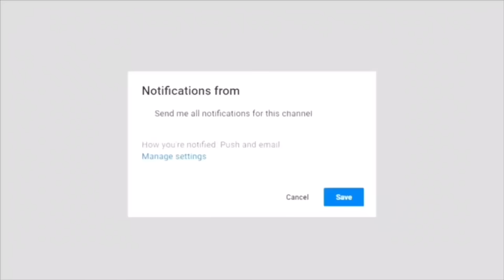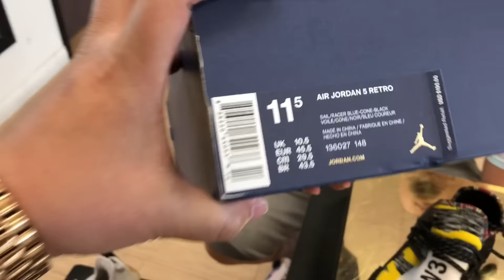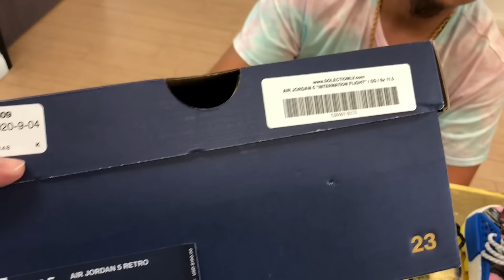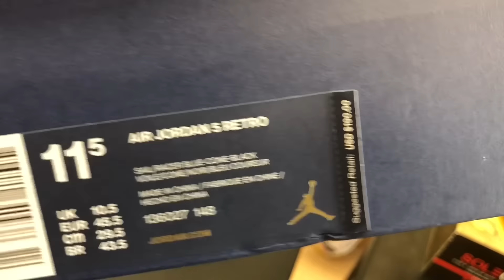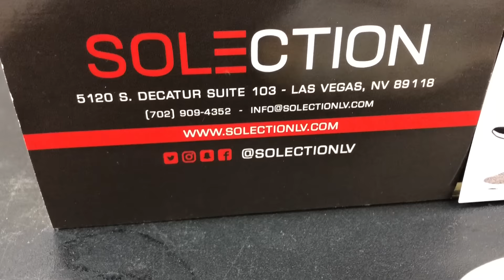EARLY SNEAKERS RELEASE ON HAND & SHOPTALK AT SOLECTION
Enjoy this video on EARLY SNEAKERS RELEASE ON HAND & SHOPTALK AT SOLECTION

*** I DO NOT OWN OR CLAIM ANY SONGS/TUNES ON THIS VIDEO ***
Songs/Tunes